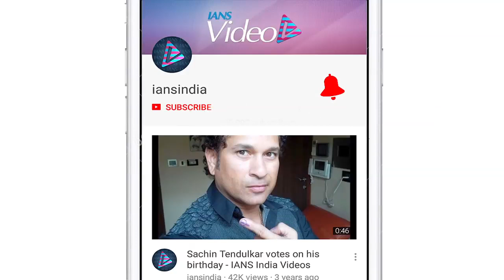Jacqueline drops 'Mere Angne Mein' First Look Poster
Actress Jacqueline Fernandez dropped the first look poster of her upcoming music video titled "Mere Angne Mein".